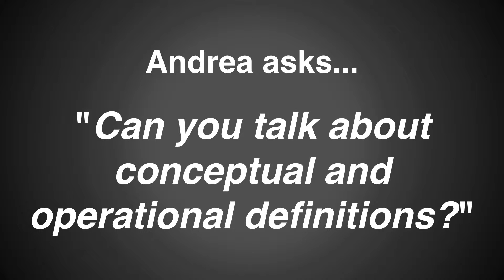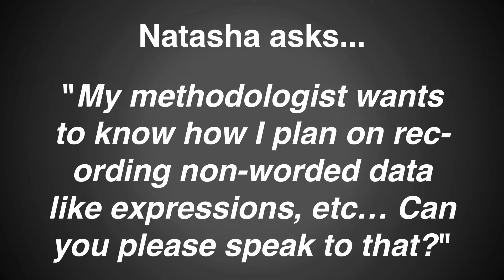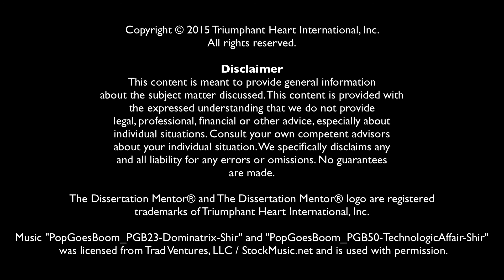Office Hours with Dr. Guy - Episode 4 - Definitions, Body Language, Crazy Chairs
What’s up in this episode?
1:42 – How do I prevent the chair from changing my topic?
4:47 – How do I write definitions?
9:27 – How do I record non-worded data like body language during an interview?

Links mentioned in this episode:
“How to Write a Purpose Statement”

This is an experiment based upon the feedback I’ve received from my long-time subscribers and clients. In “Office Hours with Dr. Guy” I’m taking your questions and answering them in these short videos. There are lots of videos out there about how to write a dissertation. I’ve made some of the most trafficked videos regarding the dissertation on the web! This video is for people that want to more regularly engage with the dissertation in a shorter form of video. If you keep sending questions in the comments, I’ll keep making this show.

Bio:

Guy E. White, Ed.D. is the founder of The Dissertation Mentor® and has helped doctoral candidates from around the globe to finish their dissertations. His step-by-step, break-it-down style has made him greatly sought after for guidance on the web and beyond.

“Office Hours with Dr. Guy” teaches doctoral candidates how to write a dissertation (and finish) so they can graduate. Leave a question in the comments section to get it answered.

Dr. Guy speaks publicly on many topics including dissertation writing, creativity, ideation, and building vibrant educational communities.